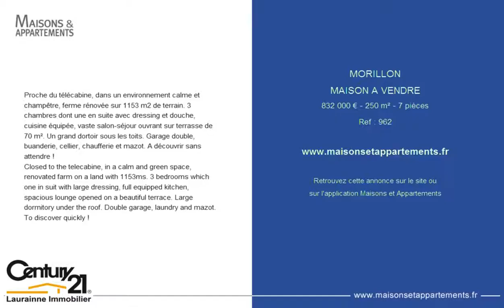MORILLON - MAISON A VENDRE - 832 000 € - 250 m² - 7 pièces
Référence : 962
Proche du télécabine, dans un environnement calme et champêtre, ferme rénovée sur 1153 m2 de terrain. 3 chambres dont une en suite avec dressing et douche, cuisine équipée, vaste salon-séjour ouvrant sur terrasse de 70 m². Un grand dortoir sous les toits. Garage double, buanderie, cellier, chaufferie et mazot. A découvrir sans attendre !
Closed to the telecabine, in a calm and green space, renovated farm on a land with 1153ms. 3 bedrooms which one in suit with large dressing, full equipped kitchen, spacious lounge opened on a beautiful terrace. Large dormitory under the roof. Double garage, laundry and mazot. To discover quickly !

Cette annonce vous est proposée par l'agence LAURAINNE IMMOBILIER